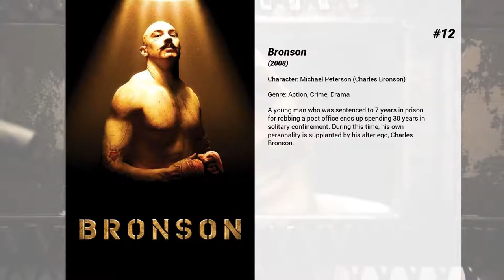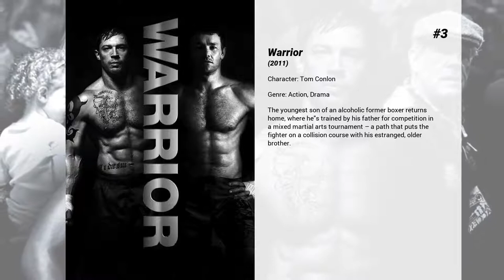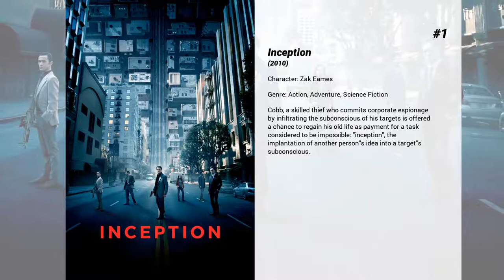Best Tom Hardy movies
Welcome to... Best Tom Hardy movies! In our channel you will find hundreds of TOPS and rankings of the best films of all genres, actors and nationalities.

Best Tom Hardy movies presents...

15. Legend
Suave, charming and volatile, Reggie Kray and his unstable twin brother Ronnie start to leave their mark on the London underworld in the 1960s. Using violence to get what they want, the siblings orchestrate robberies and murders while running nightclubs and protection rackets. With police Detective Leonard "Nipper" Read hot on their heels, the brothers continue their rapid rise to power and achieve tabloid notoriety.

14. Locke
Ivan Locke has worked hard to craft a good life for himself. Tonight, that life will collapse around him. On the eve of the biggest challenge of his career, Ivan receives a phone call that sets in motion a series of events that will unravel his family, job, and soul.

13. RockNRolla
When a Russian mobster sets up a real estate scam that generates millions of pounds, various members of London's criminal underworld pursue their share of the fortune. Various shady characters, including Mr One-Two, Stella the accountant, and Johnny Quid, a druggie rock-star, try to claim their slice.

12. Bronson
A young man who was sentenced to 7 years in prison for robbing a post office ends up spending 30 years in solitary confinement. During this time, his own personality is supplanted by his alter ego, Charles Bronson.

11. Lawless
Set in the Depression-era Franklin County, Virginia, a bootlegging gang is threatened by authorities who want a cut of their profits.

10. Layer Cake
When a seemingly straight-forward drug deal goes awry, XXXX has to break his die-hard rules and turn up the heat, not only to outwit the old regime and come out on top, but to save his own skin...

9. Black Hawk Down
When U.S. Rangers and an elite Delta Force team attempt to kidnap two underlings of a Somali warlord, their Black Hawk helicopters are shot down, and the Americans suffer heavy casualties, facing intense fighting from the militia on the ground.

8. Dunkirk
The story of the miraculous evacuation of Allied soldiers from Belgium, Britain, Canada and France, who were cut off and surrounded by the German army from the beaches and harbour of Dunkirk between May 26th and June 4th 1940 during World War II.

7. Inception: The Cobol Job
The Cobol Job is a fourteen-minute animated prequel to Christopher Nolan’s award-winning movie: Inception, detailing the heist on Mr. Kaneda's mind by Nash, Cobb, Arthur, and several Cobol Engineering thugs.

6. Mad Max: Fury Road
An apocalyptic story set in the furthest reaches of our planet, in a stark desert landscape where humanity is broken, and most everyone is crazed fighting for the necessities of life. Within this world exist two rebels on the run who just might be able to restore order.

5. The Revenant
In the 1820s, a frontiersman, Hugh Glass, sets out on a path of vengeance against those who left him for dead after a bear mauling.

4. The Dark Knight Rises
Following the death of District Attorney Harvey Dent, Batman assumes responsibility for Dent's crimes to protect the late attorney's reputation and is subsequently hunted by the Gotham City Police Department. Eight years later, Batman encounters the mysterious Selina Kyle and the villainous Bane, a new terrorist leader who overwhelms Gotham's finest. The Dark Knight resurfaces to protect a city that has branded him an enemy.

3. Warrior
The youngest son of an alcoholic former boxer returns home, where he's trained by his father for competition in a mixed martial arts tournament – a path that puts the fighter on a collision course with his estranged, older brother.

2. Stuart: A Life Backwards
Story about the remarkable friendship between a reclusive writer and illustrator and a chaotic homeless man, whom he gets to know during a campaign to release two charity workers from prison.

1. Inception
Cobb, a skilled thief who commits corporate espionage by infiltrating the subconscious of his targets is offered a chance to regain his old life as payment for a task considered to be impossible: "inception", the implantation of another person's idea into a target's subconscious.